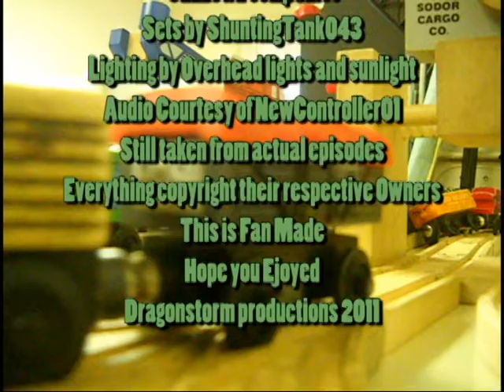Deep Freeze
Episode 5